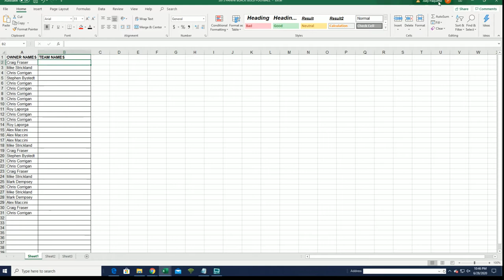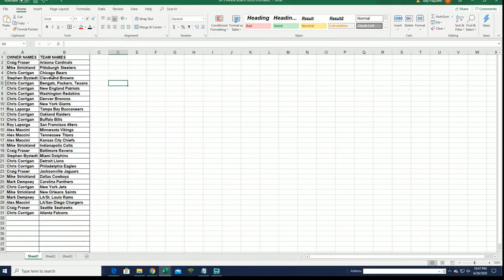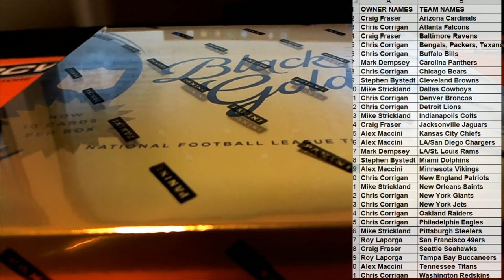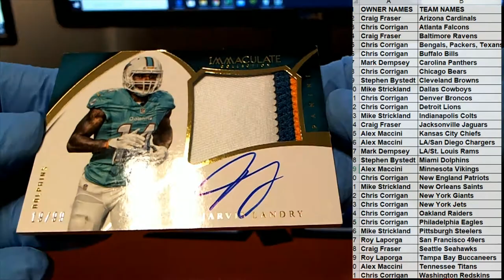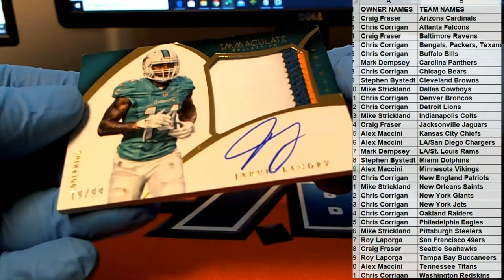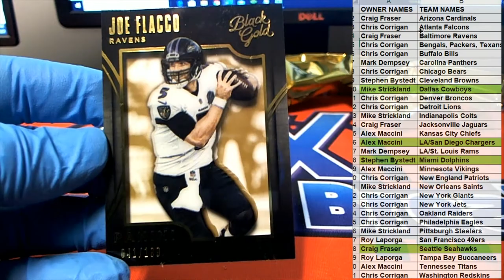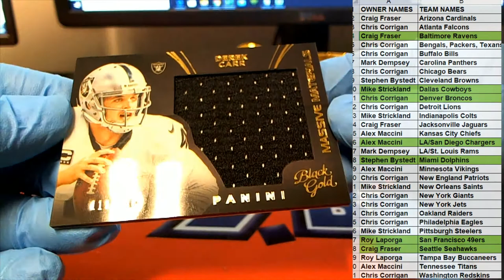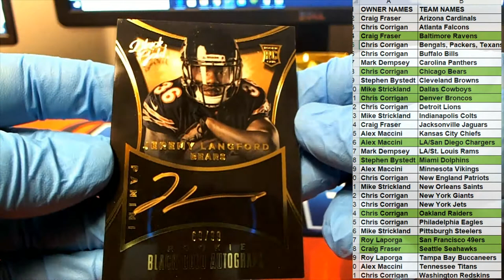2015 Panini Black Gold Football ID 15BLACKGOLDFB270